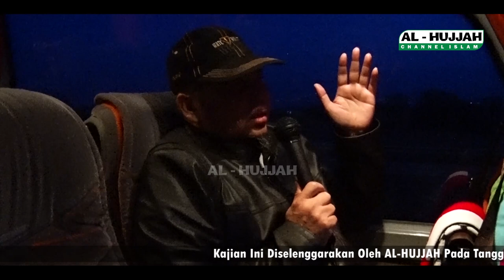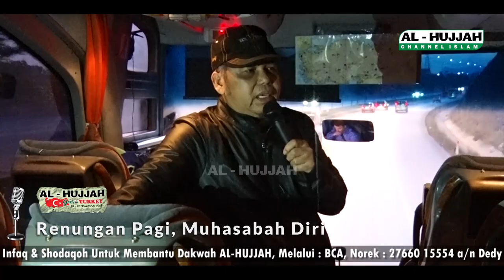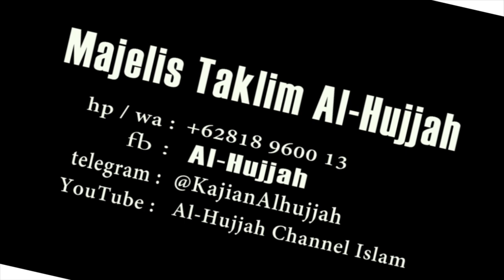Muhasabah Diri || Ust. Munzir Situmorang